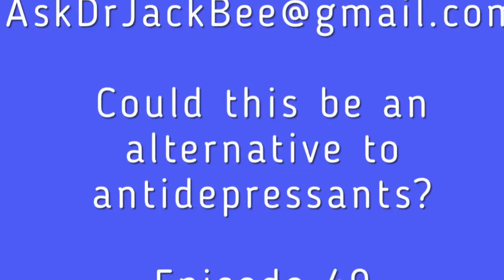Omaha Health- Antidepressant alternative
If you or someone you loved is considering antidepressants watch this..